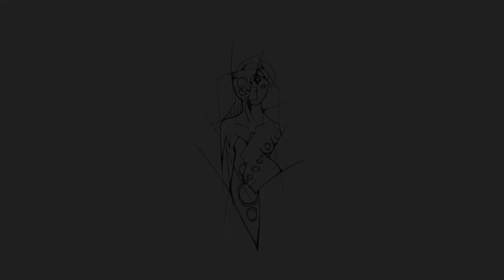ECSTASPHERE ~ Distance (Official Music Video)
Video by Ophelia T. Sullivan and Lunaxine

Mastered by Arco Trauma

From the upcoming album "Transgressions: Documenting Decay"
Release: 18th December 2017 on Audiotrauma